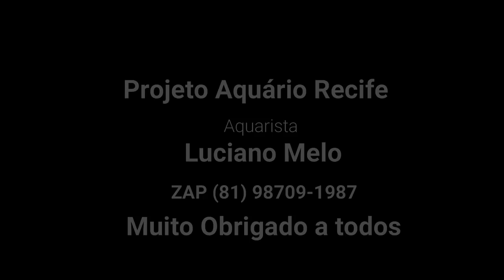Teste de pH para iniciantes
Neste vídeo mostramos o uso correto do teste de pH.